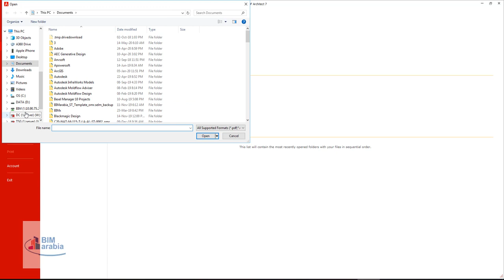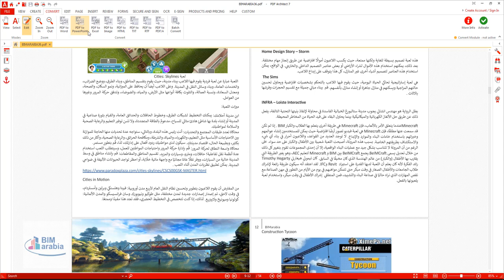PDF Architect Affordable and flexible pdfforge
🔗 Links - روابط

تصفح الإنترنت - Internet Browsing

البريد الإلكتروني - email

المحادثة - Messaging

الأعمال المكتبية - Office Work

تدوين الملاحظات - Note Taking

تشغيل الوسائط - Media Playback

صناعة المحتوى - Content Creation

الصور الرقمية - Digital Photos

المزامنة - Synchronization

pdf architect 7 activation key

pdf architect 7 review

pdf architect 7 login

how to activate pdf architect 7

pdf architect 7 support

pdf architect vs pdf creator

pdf architect 5

pdf architect extended purchase protection
Skip to main content
HOMEPRODUCTSTOOLSNEWS & CLUES
EN DE
PDF Architect
The Only Customizable PDF Editor
OVERVIEW

BUSINESS

PERSONAL

SUPPORT

MY ACCOUNT

PDF Architect is the affordable alternative to expensive PDF software. The free version of PDF Architect already allows you to view, rotate, delete and rearrange pages as well as merge multiple documents. Additionally, extensive features are available. Easily choose the plan that matches your requirements.
Plans Include:
unlimited free upgrade
Unlimited Free upgrades
up to 3 computers
3 Computers
per User
cancel at any time
unlimited free upgrade
Free Unlimited support
PDF Architect 7 FREE
View
Open and read any PDF document
plus
Create
Create PDF from Word, Excel, PowerPoint and 300+ file formats
Also free
Rotate, move and delete pages, Merge PDFs
Standard
$ 49.00
yearly
PDF Architect Standard contains all features from the FREE Package,
plus
Edit
Edit text directly in your PDF documents, change fonts & text formatting
Convert
PDF to Word, Excel, HTML or image files
Insert
Insert pages, images and hyperlinks in your PDF
MOST POPULAR
Professional
$ 69.00
yearly
PDF Architect Pro contains all features from the Standard Package,
plus
Review
Compare documents, add stamps and notes
Secure & Sign
Secure your PDFs with 256 Bit encryption
Forms
Create PDF form from scratch or use professional PDF templates
Pro + OCR
$ 89.00
yearly
PDF Architect Pro + OCR contains all features from the Pro Package,
plus
OCR
Scan documents to editable PDFs Convert images in PDFs to editable text and make them searchable
Compare all PDF Architect features in the feature list.

System Requirements:
Operating system: Windows 10 (Desktop App), Windows 8 (Desktop App), Windows 7
Processor: Pentium III or above
RAM: 1GB
Disk Space: 100 MB or more
Internet connection is required for version updates
Microsoft Office is required for plug-in use & conversion to Word
Products
PDFCreator
PDFCreator Professional
Images2PDF
PDFCreator Server
PDF Architect
Community
Forum
Translate
Company
About
Jobs
Advertisement Policy
Press

Imprint Sitemap